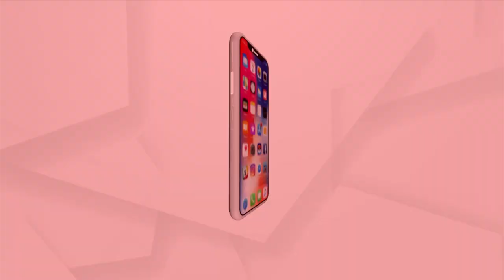Odisha's Sarpanch Story To Be Seen On Bollywood Screen